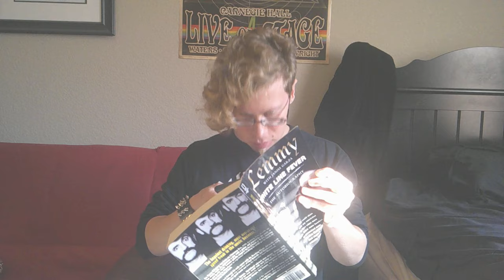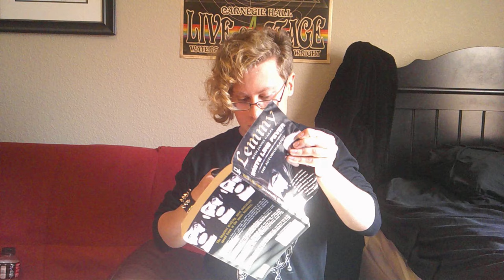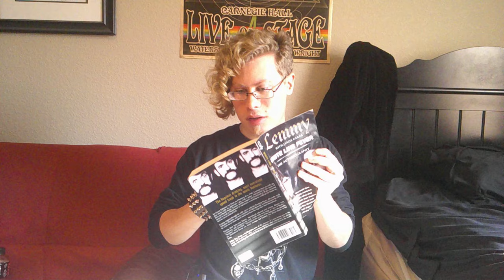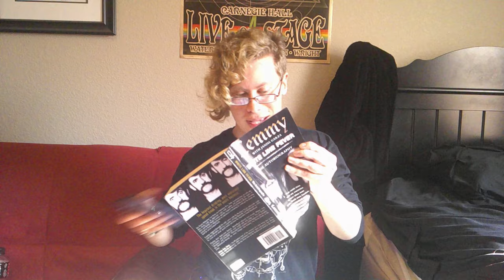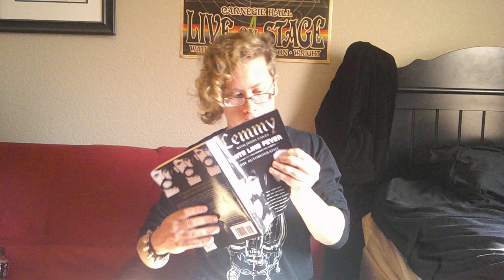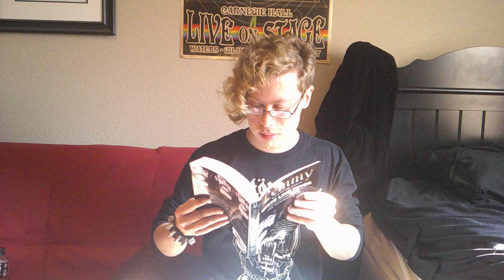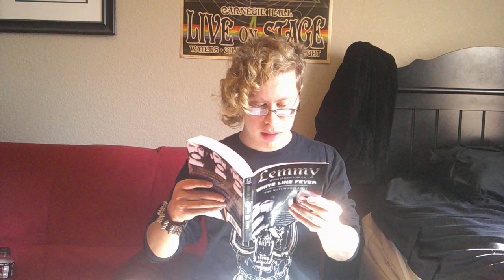Rock N' Read: White Line Fever by Lemmy Ch. 1 (Boom)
Today, Logan reads you chapter 1 of White Line Fever by Lemmy.